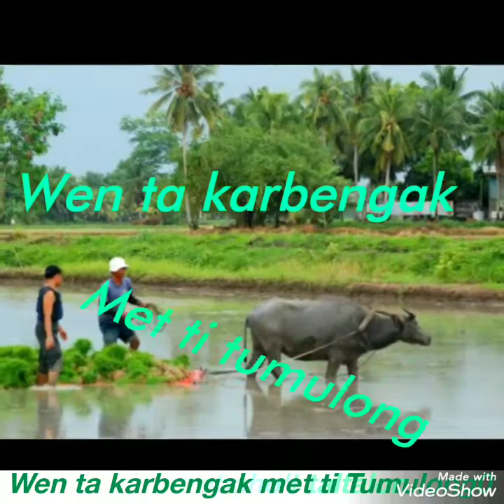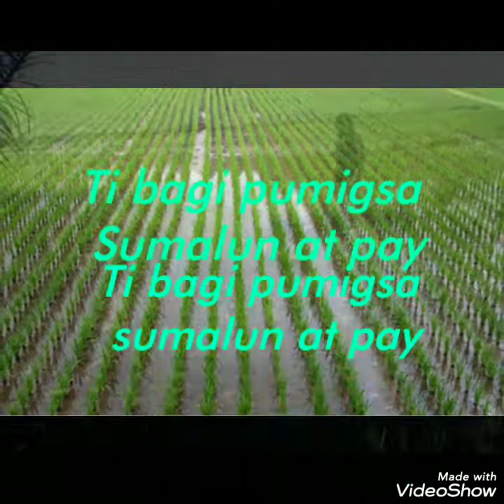Maysaak nga Anak Ti Mannalon